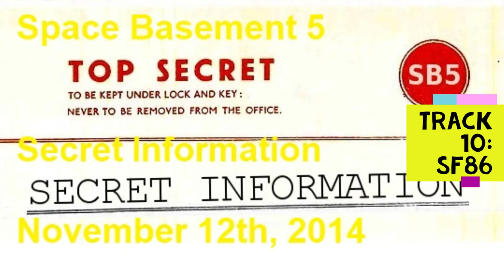Secret Information - Track 10 - SF86 - Space Basement 5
Space Basement Collective presents SB5 in Secret Information.

Track 10 - SF86

This is episode 22 of that project, SB5 in Secret Information.

This episode was recorded LIVE November 12th, 2014

Of this episode, Lord Open writes: "What does that mean? What's it all about? Sit back and listen to some SB5 and we'll try and figure it out!"